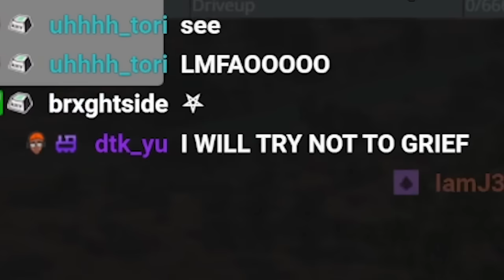Playing ONLY UP but in BeamNG.Drive lmaooo